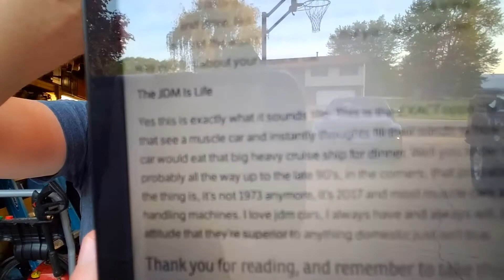Most Annoying Types Of Car Enthusiasts!!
In this video we discuss an article I wrote last year on car throttle about some of the most irritating types of car enthusiasts.
Join the CarCultureNation today!
Hey guys! I'm just a regular guy who loves cars, motorcycles, pretty much anything with an engine, projects, friends, food (lolz) etc. I'm fortunate to enjoy driving one of my favorite cars in the world, a 2004 Nissan 350Z on a daily basis. I really enjoy making videos about cars, car culture, builds, tours, reviews and so much more. Join the CarCultureNation today! :D